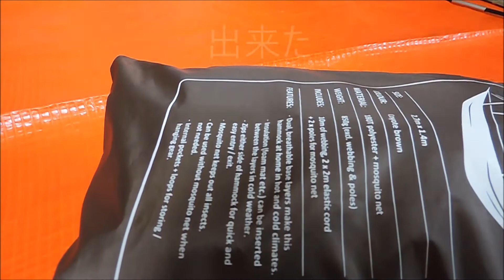DDハンモックのウーピースリング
DDハンモックの便利な紐、ウーピースリング。
付け替え動画です、ハンモック素人なのでこの紐に感動しました。
これからハンモック購入を考えている方に参考になればと思います。